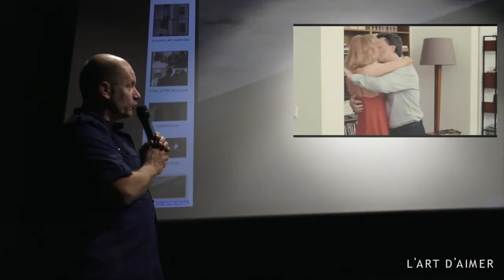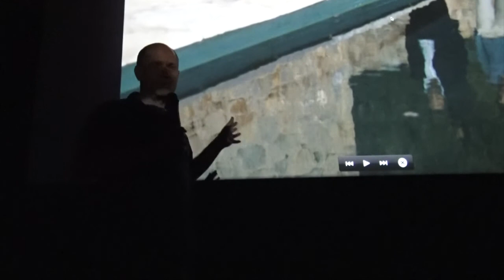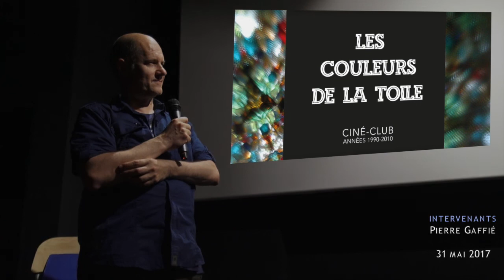Débat autour du cinéma d'Emmanuel MOURET dans le cadre des "Couleurs de la toile".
Le ciné-club "Les couleurs de la toile" projetait "Vénus et Fleur" d'Emmanuel MOURET au "3 Luxembourg" à Paris. S'en est suivie une discussion autour de l'oeuvre du cinéaste.
Intervenant : Pierre GAFFIÉ